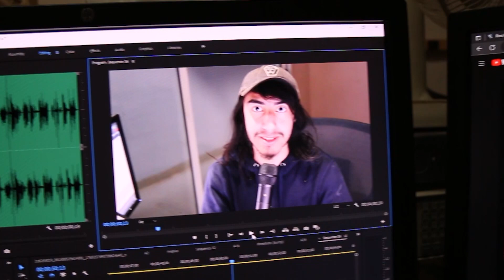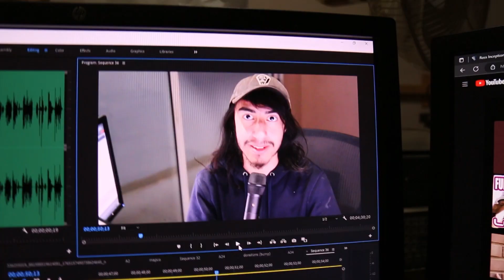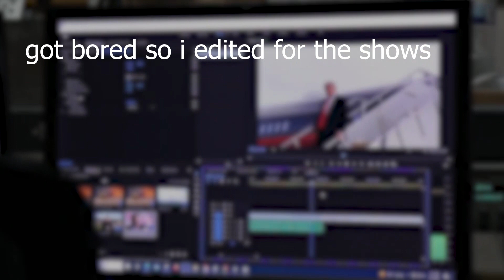The Stupidest April Fools Prank(s) I Pulled.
no

~MY GEAR~

Yea... it's a lot; but hopefully you enjoy the video!
but it is a lot, so if not, than it's okay.
ok then... if you made it this far congrats! lol.

Hope you enjoy the video and I will see you later!
~Bye!
~Faithfull Studios
(yes the word "faithful" is spelled wrong on purpose!)